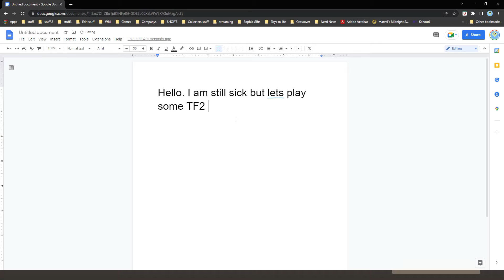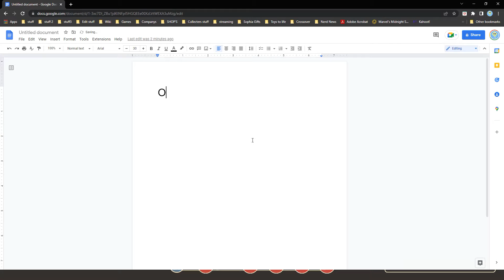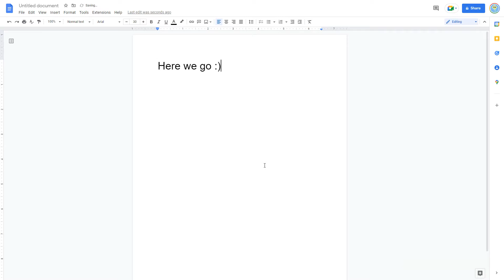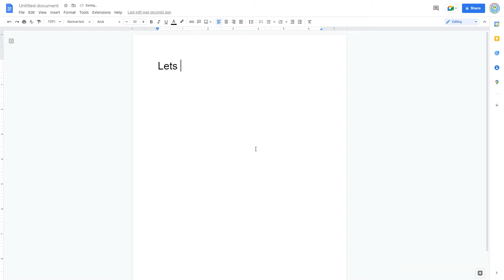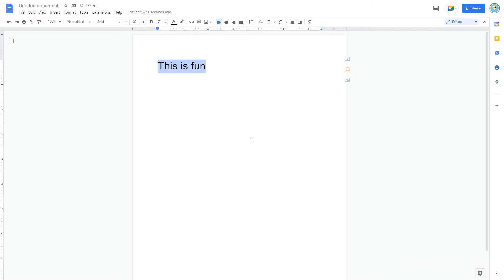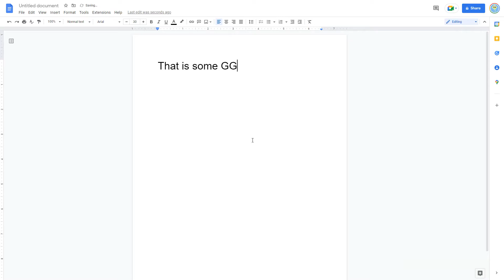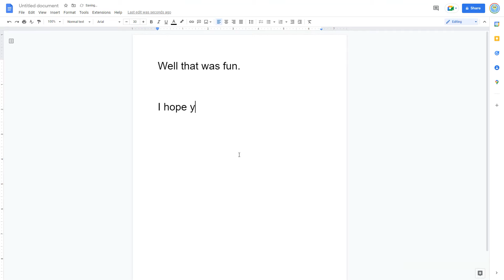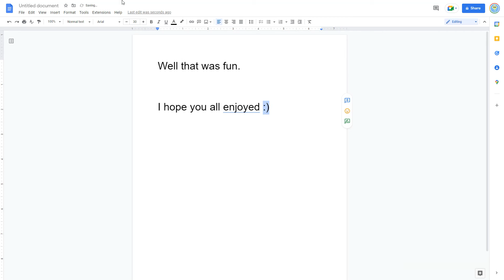I'm sick so I'm not gonna talk - Team Fortress 2 Ep.2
the dance of italy but unus annus is dead so it's a sad piano rendition by Peter G. Mainetti.